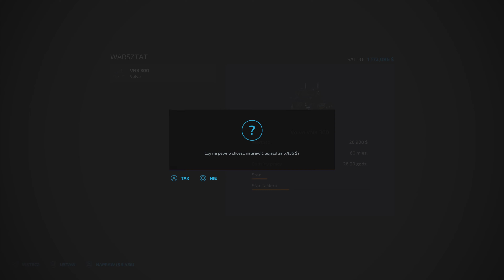Carpathian Countryside #43- Secondhand Challange- 4K- PS5